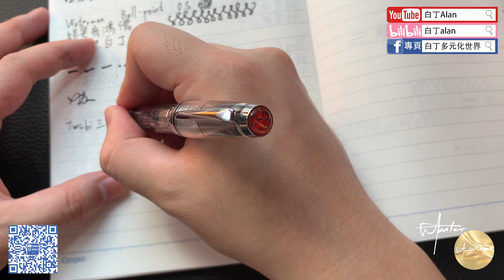Fountain pen review鋼筆評論 207 Twsbi 三文堂 580